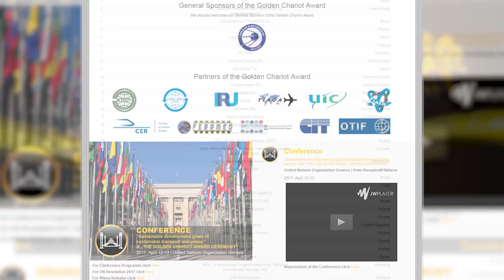ЗОЛОТАЯ КОЛЕСНИЦА В ЭКОТЕХНОПАРКЕ SKYWAY